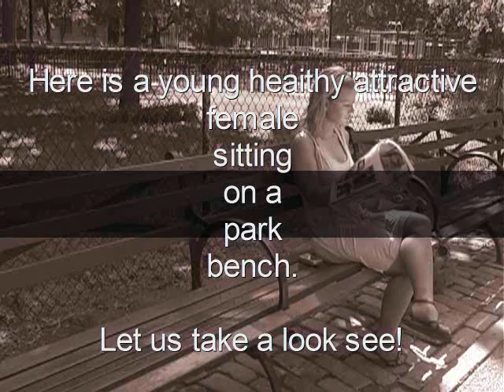Dorks - Pilot Episode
Pilot Episode Dorks,  a new series by Jonathan C. Aguirre D.O.A. and Dark City Productions.